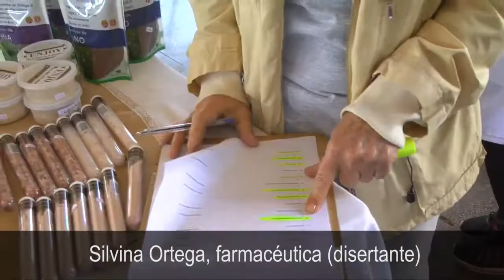Variantes para cocinar con mandioca